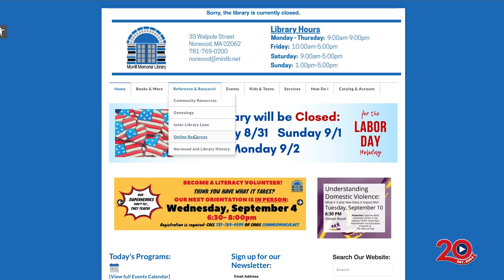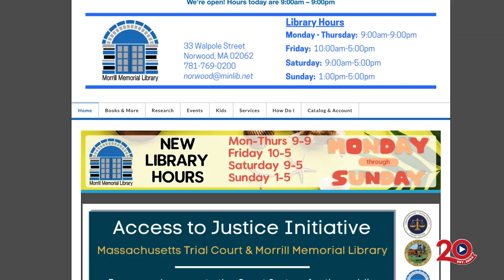Morrill Moment: September